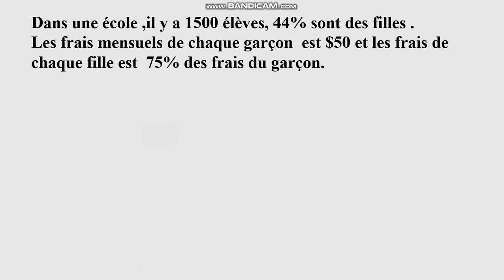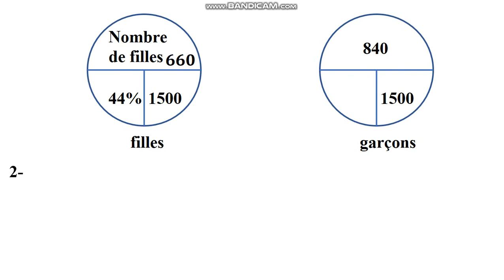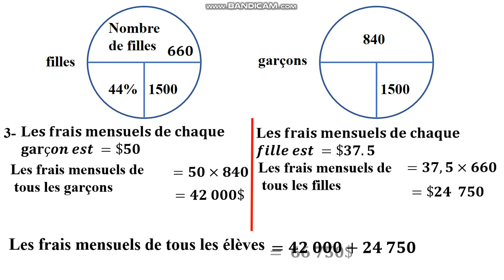problème pourcentage EB9